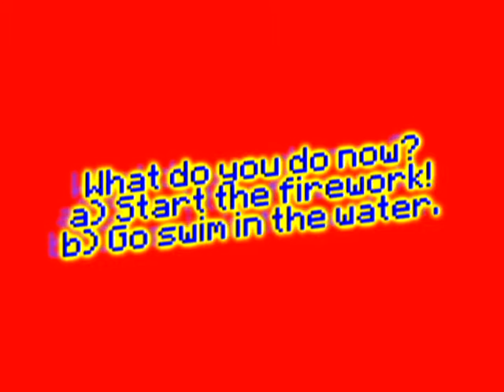Minecraft - Take a look around